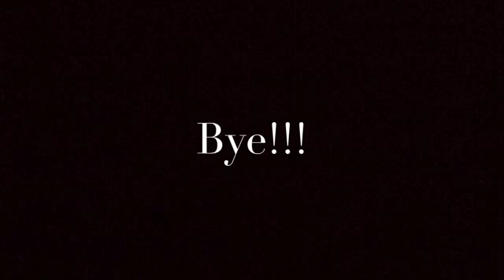The Effect of Oil Spills on Animals by Alicia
Alicia created this clip in Genius Hour to share the effect of oil spills on animals.